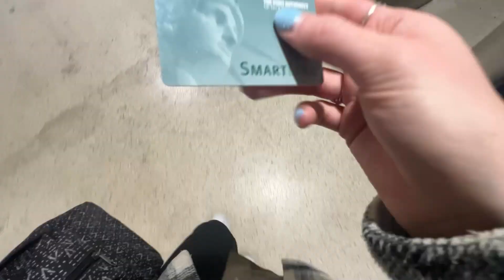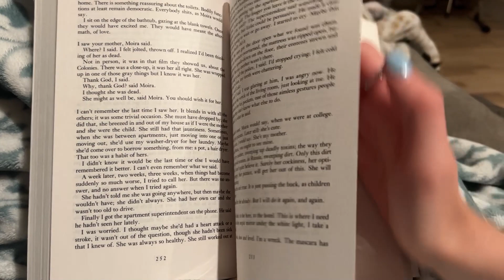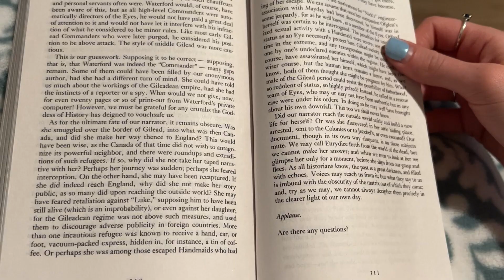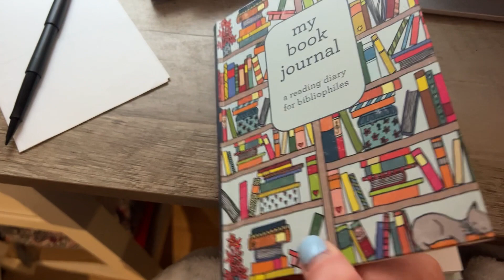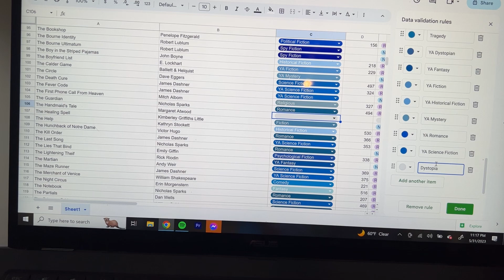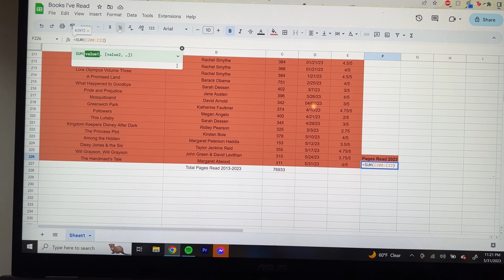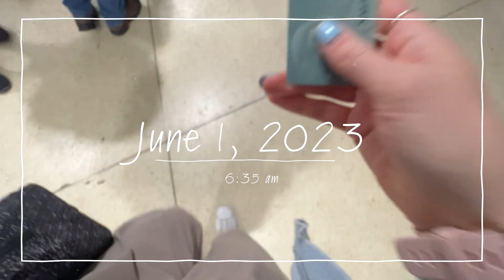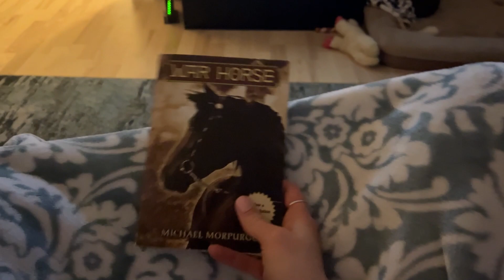DAYS IN MY LIFE || Commute Issues, Getting My Nails Done, & Work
Hello everyone! In today's video, I bring you along with me for a few days as I go to work, get my nails done, & deal with some commuting issues. I hope you enjoyed watching!
I'll see you in my next one, Catherine